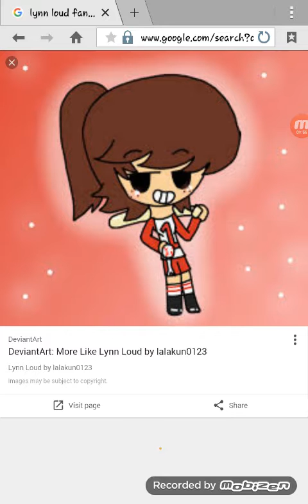The loud house cringe :Lynn edition